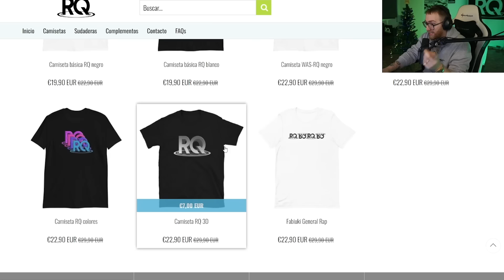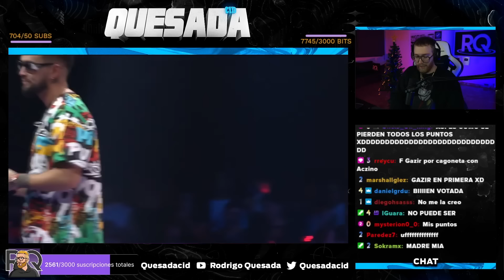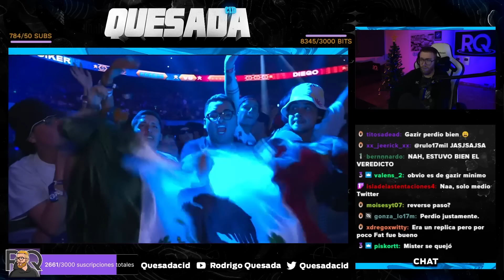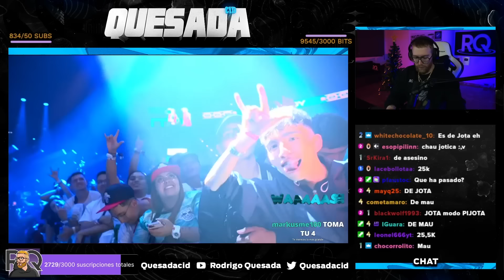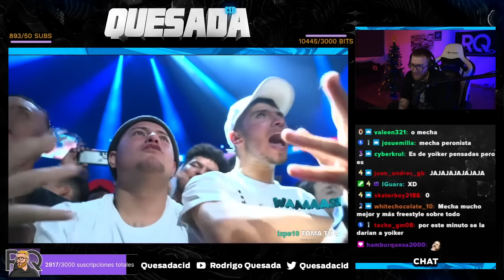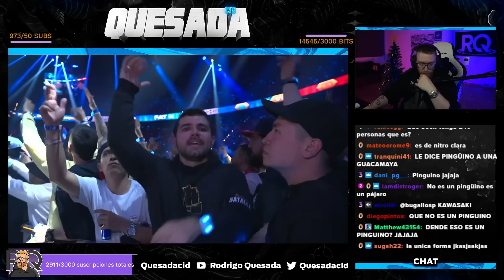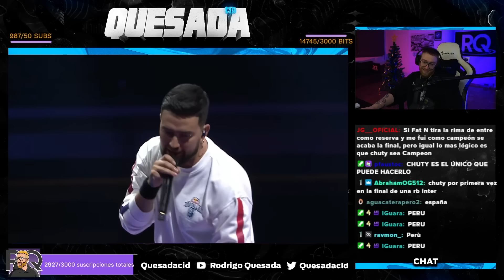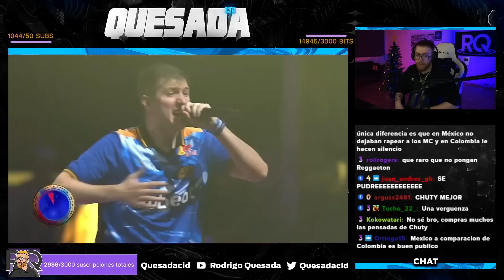¿LA MEJOR RED BULL INTERNACIONAL DE LA HISTORIA? | REACCIÓN RED BULL INTERNACIONAL COLOMBIA 2023